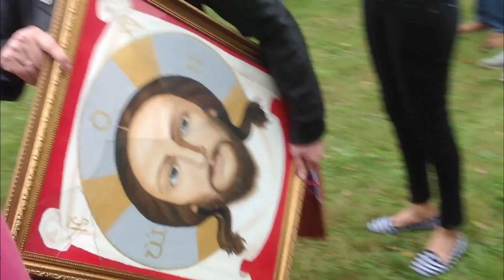Ukraine-Russia conflict doesn’t stop at the church door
In Western Ukraine, religion is another battlefront in the conflict between pro-Russia and pro-Ukraine supporters. Special correspondent Kira Kay reports on the political pressures that have divided congregations.